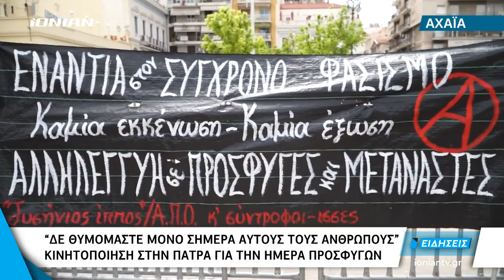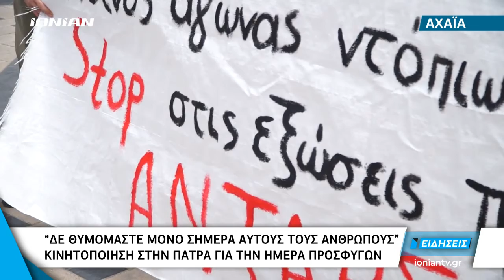Αχαΐα | Κινητοποίηση πραγματοποιηθήκε στην Πάτρα για την ημέρα προσφύγων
Η κατάσταση που καταγράφεται στην Πάτρα, όπως και σε πολλές άλλες περιοχές της χώρας, με πρόσφυγες και μετανάστες να διαβιούν σε εγκαταλελειμμένους χώρους, κάτω από άθλιες συνθήκες είναι πια καθημερινότητα. Σήμερα, με αφορμή την Παγκόσμια Ημέρα Προσφύγων πραγματοποιήθηκε συλλαλητήριο από συλλογικότητες και την κίνηση υπεράσπισης προσφύγων, στέλνοντας ηχηρό μήνυμα για τους χιλιάδες ανθρώπους που έφτασαν στον ανεπτυγμένο κόσμο για μια καλύτερη ζωή και ζουν στο περιθώριο...